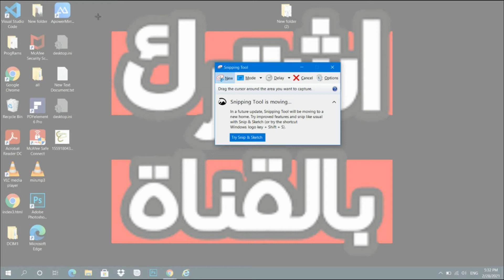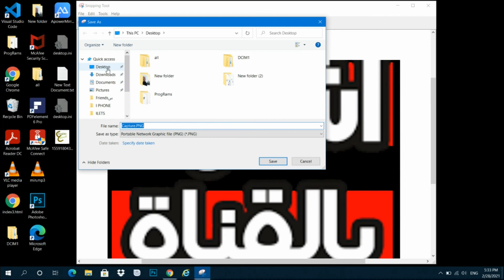كيف تأخد سكرين شوت أو صورة لشاشة الكمبيوتر أو اللابتوب